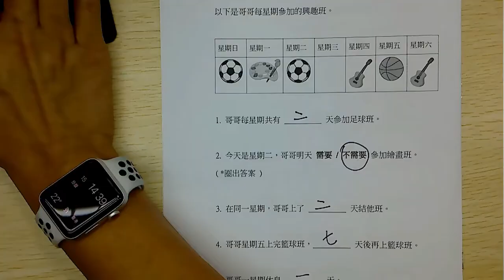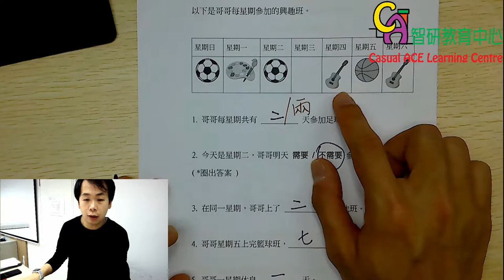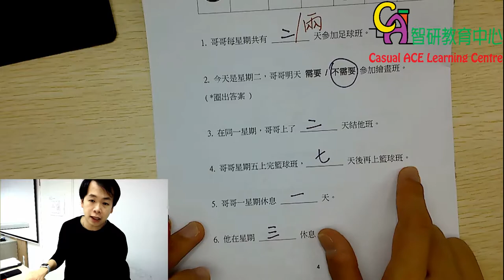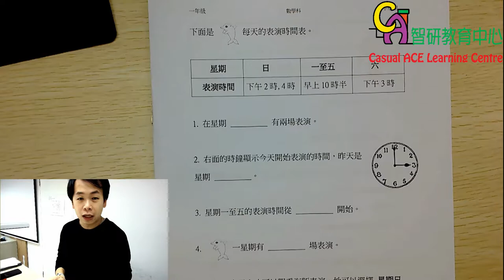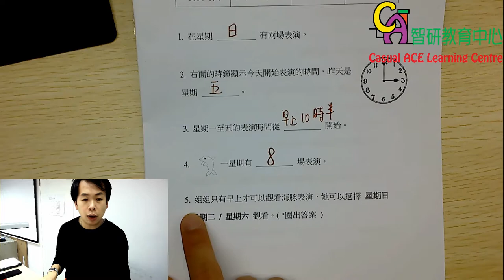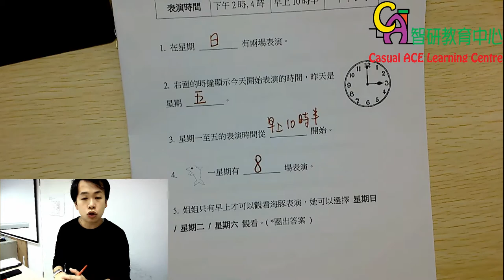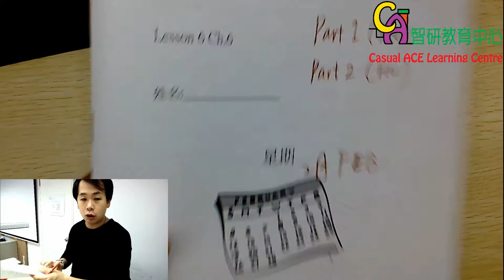P1 星期 (Part 2)